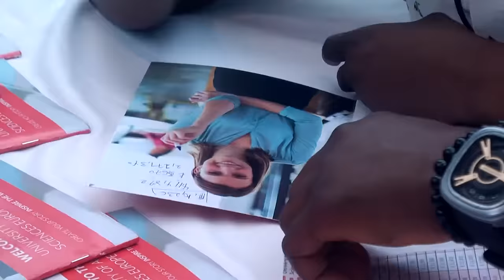Worldview Education Fair Hall Experience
Discover the Worldview Education Expo Hall Experience, the largest student recruitment fairs in the region.